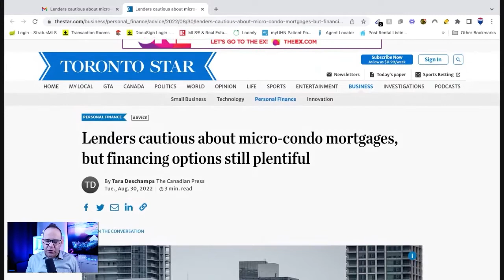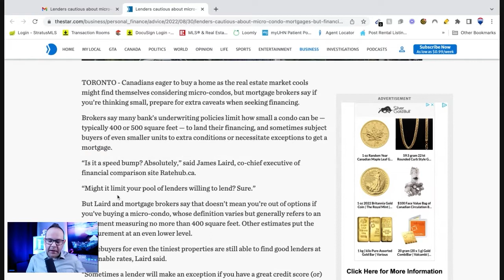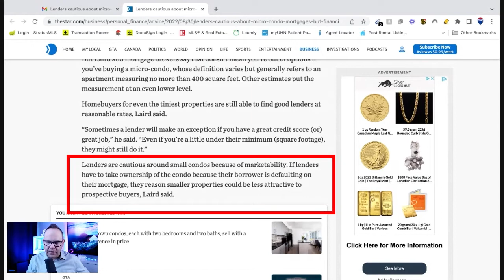Lenders Cautious About Micro Condo Mortgages - Toronto Star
In this video we talk about what micro condos are, should you buy them or not and how are the banks treating them in today's environment.

🍁 ABOUT 🍁